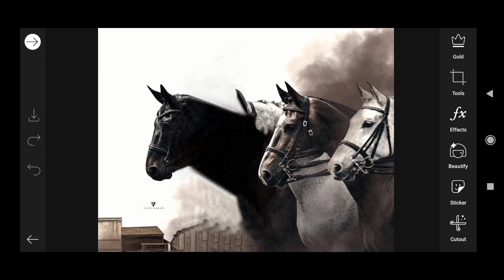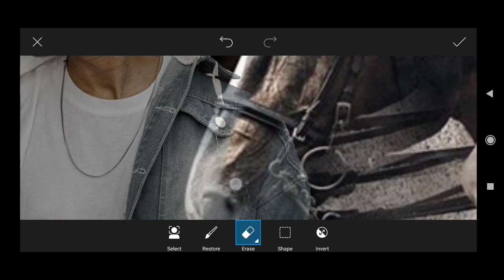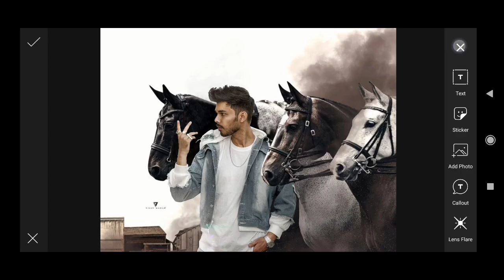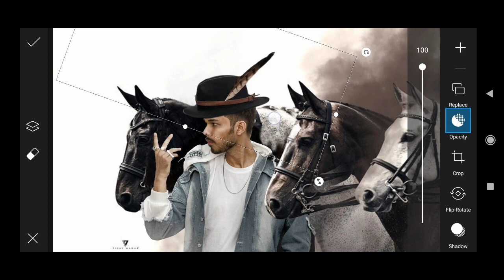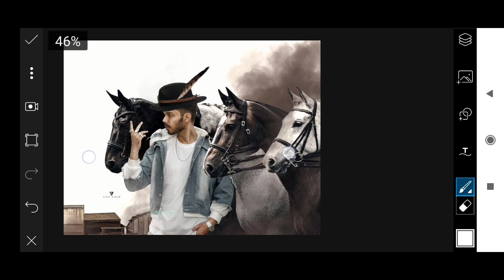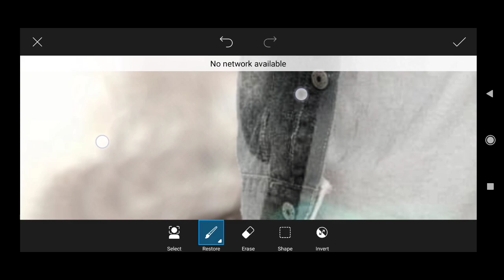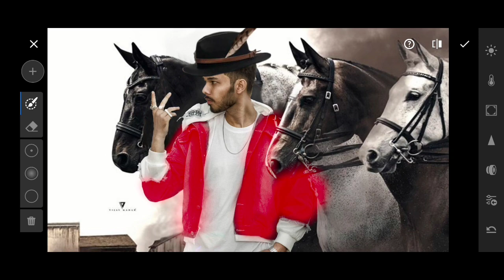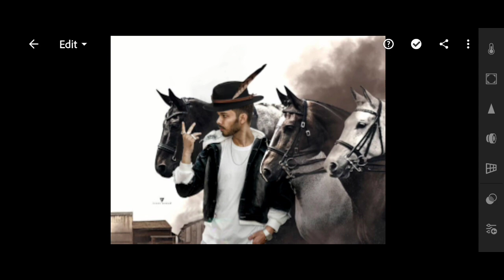Vijay mahar horse concept photo editing | Vijay mahar New photo editing picsart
Vijay mahar horse concept photo editing
Vijay mahar New photo editing
Vijay mahar picsart photo editing
horse special photo editing
horse photo editing Vijay mahar

Vijay Mahar joker concept 2 tutorial Vijay

Search related

Vijay mahar horse photo editing
Vijay mahar horse concept
Vijay mahar horse manipulation